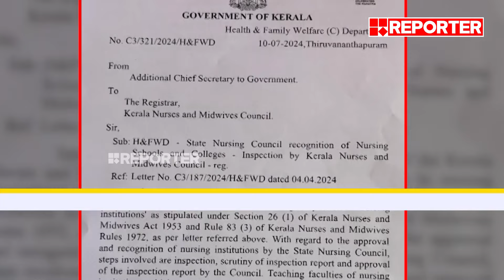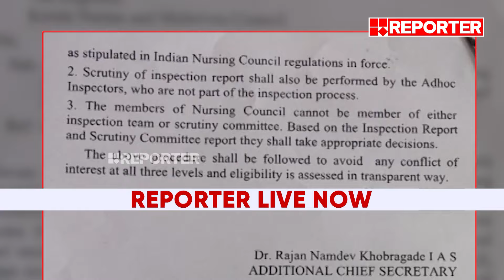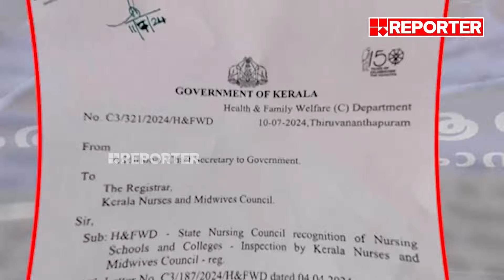കോളേജുകളിലെ പരിശോധനയ്ക്കും അന്തിമ അനുമതിക്കും നഴ്സിം​ഗ് കൗൺസിലിന് ഉണ്ടായിരുന്ന അധികാരം ഒഴിവാക്കി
കോളേജുകളിലെ പരിശോധനയ്ക്കും അന്തിമ അനുമതിക്കും നഴ്സിം​ഗ് കൗൺസിലിന് ഉണ്ടായിരുന്ന അധികാരം ഒഴിവാക്കി | Nursing Council | Veena George

With Regards
Team RBC